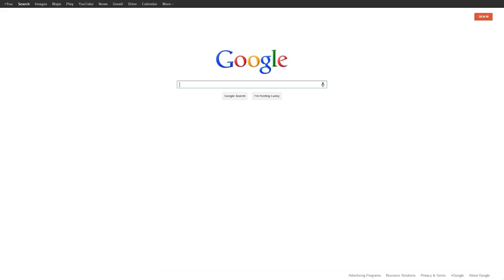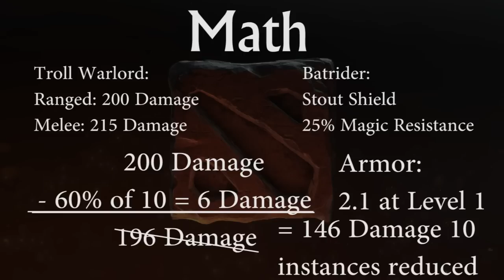Extremely Low Skill Guide to Batrider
Have you ever wanted to roam the lanes getting kills all the way? Do you like looking at guides for heroes? Are you ready to learn a lot and have a few laughs along the way? Are you not very good at Dota? If you answered yes to any of these questions and are looking for a solid guide, look elsewhere.